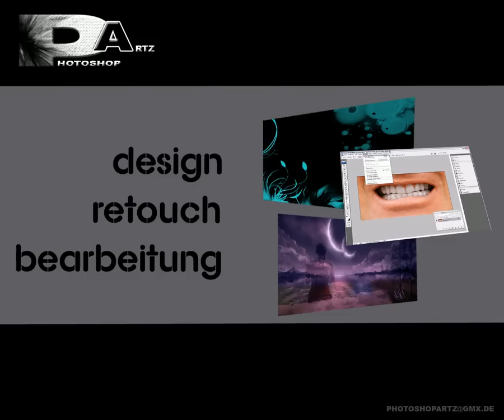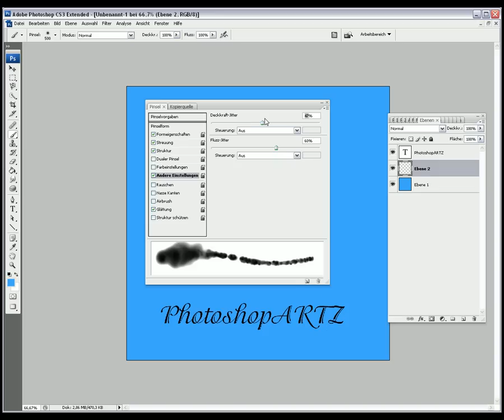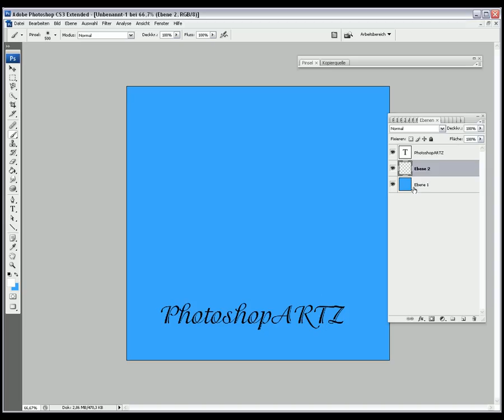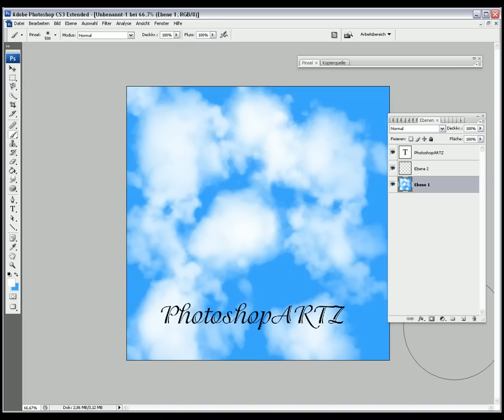Wolken erstellen - Photoshop Tutorial Basic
In diesem Photoshop Tutorial zeige ich euch wie ihr euch Wolken erstellen könnt.

Jedes Tutorial was neu erscheint kannst du nun sofort erreichen.

Unter anderem um auf dem neusten Stand zu bleiben!